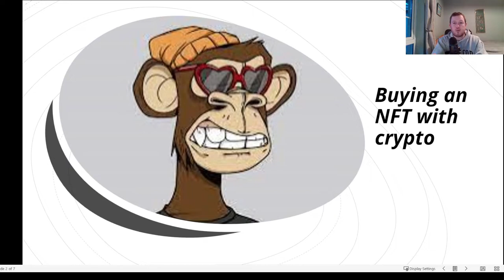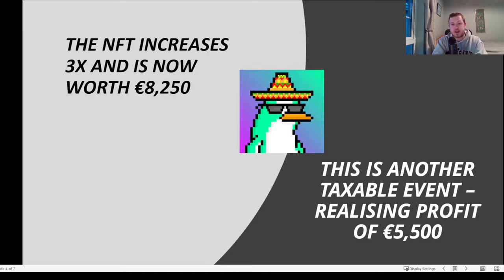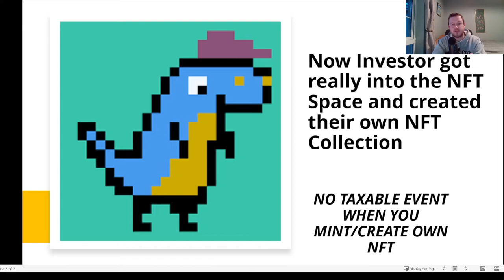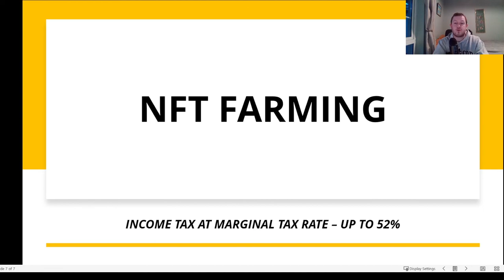Tax on NFTs | Ireland